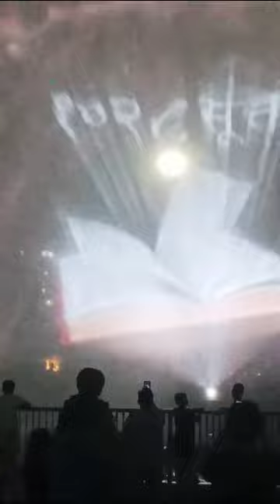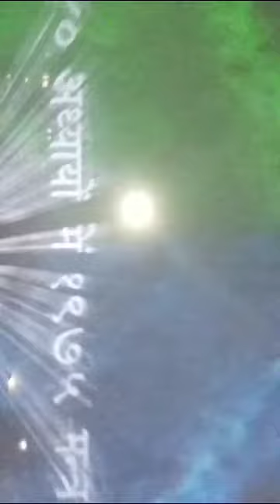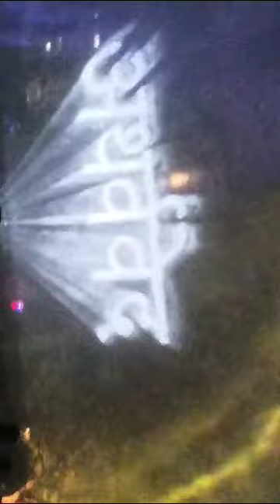Laser show lights up Ayodhya ahead of Opening Ceremony of Ram Temple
NAME: Dr. N. BALASUBRAMANIAN M.A., Ph.D.,
DESIGNATION: MANAGING DIRECTOR.
CHANNAL NAME: COW BLESSINGS CHANNAL.